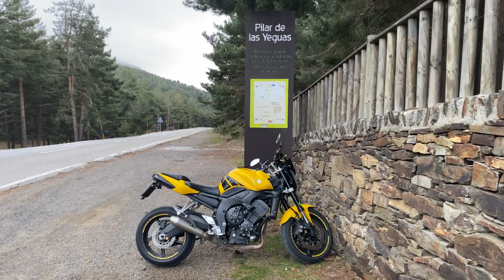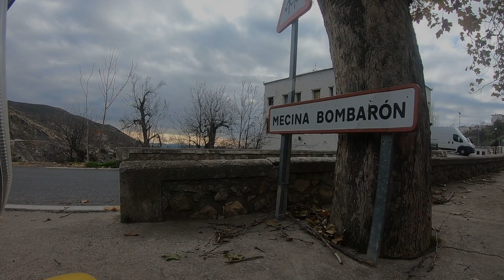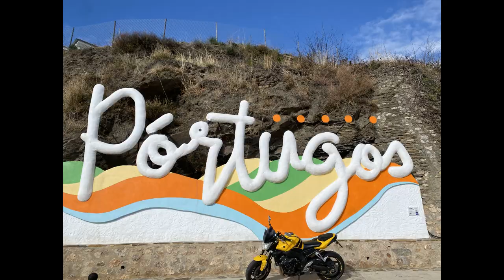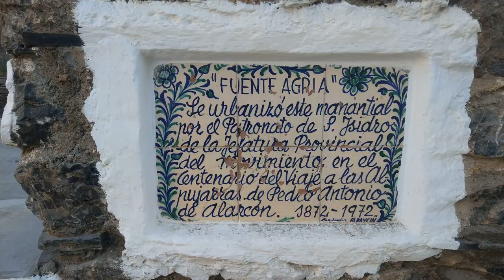VLOG14 LA ALPUJARRA GRANADINA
Moteros/as!! El VLOG 14 es un especial La Alpujarra Granadina, recorro todo su encanto y os enseño una parte de mi! Disfrutarlo!!